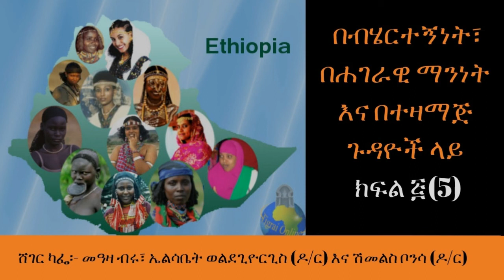Ethiopia Sheger FM - Sheger Cafe - በብሄርተኝነት፣ በሐገራዊ ማንነት እና በተዛማጅ ጉዳዮች ላይ - ሸገር ካፌ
ለውይይቱ፣ የአዲስ አበባ ዩኒቨርሲቲ መምህርና ተመራማሪ ኤልሳቤት ወልደጊዮርጊስ (ዶ/ር) እና በኒውዮርክ ስቶኒ ብሩክ ዩኒቨርሲቲ መምህርና ተመራማሪ የሆኑት ሽመልስ ቦንሳ (ዶ/ር) ተጋብዘዋል፡፡